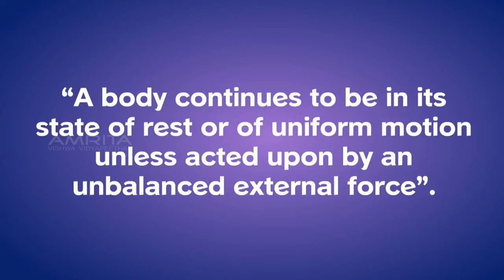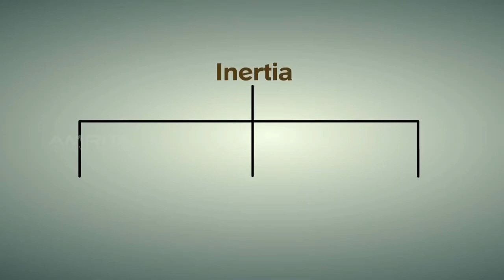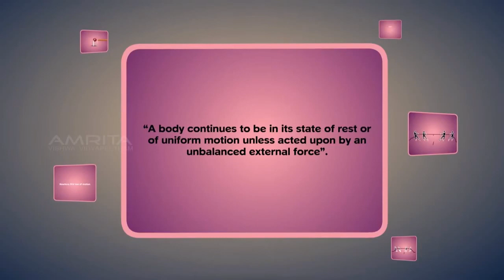Newton's 1st law of motion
Simply description.

for more physics video go through this link-